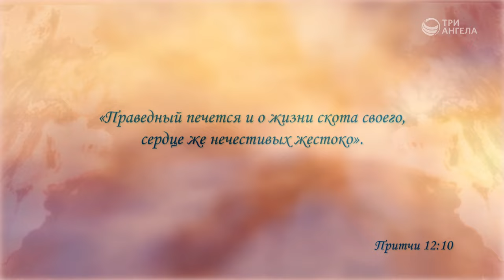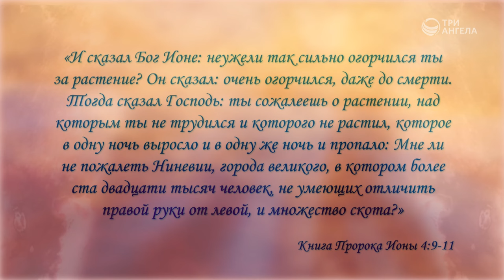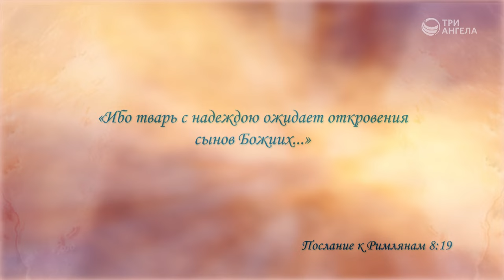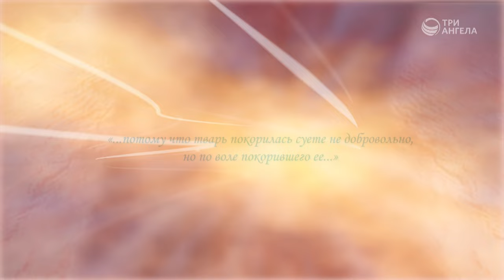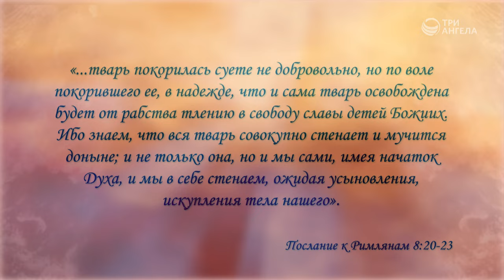Зачем человеку домашние животные? | Тайна жизни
Домашние питомцы — это прихоть или желание заботиться о ком-то? Влияет ли общение с животными на духовное состояние человека?

Гость: Сергей Феликсович Хрибар, кандидат исторических наук, магистр экологии и природопользования
Ведущий: Ольга Феофанова